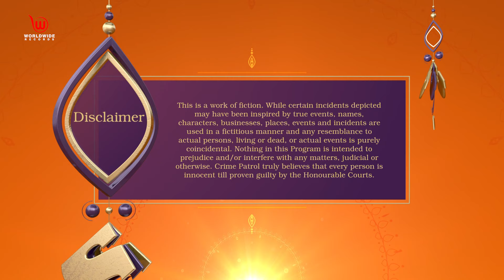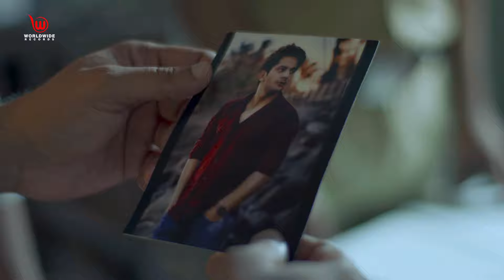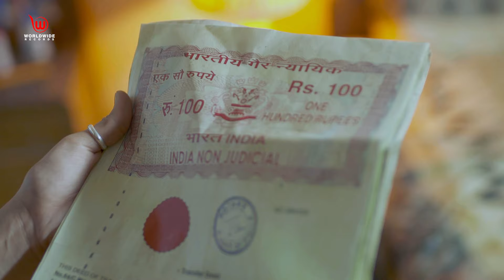आगे अँधेरा | Crime Patrol Satark | Darkness Ahead | Anup Soni crimepatrol क्राइमपेट्रोल Ep - 95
Ep - 95
Short Story :
Police investigate Karan's murder case. While investigating the case, the police learn that Karan still loves Barkha, but she is married to someone else. Moreover, Harjot has an affair with Karan. With the help of informant, police learn that Barkha used to love Nihal, but because of Karan's confession, her father forcibly got her married to someone else. Barkha reveals that she was with Nihal the day Karan was murdered. Later, police arrest Karan's brother-in-law, Aman. Aman confesses his crime. Karan's mother confesses that she took Aman's help to kill Karan. She reveals that under the influence of drugs and alcohol, Karan tortured her when she denied him giving money for drugs.